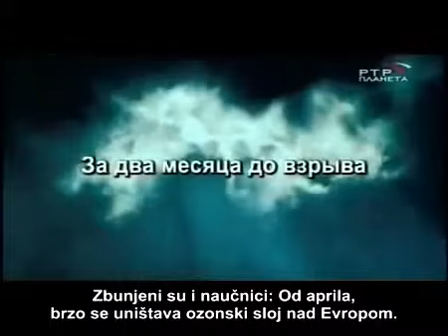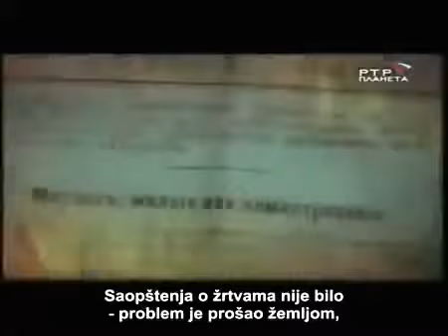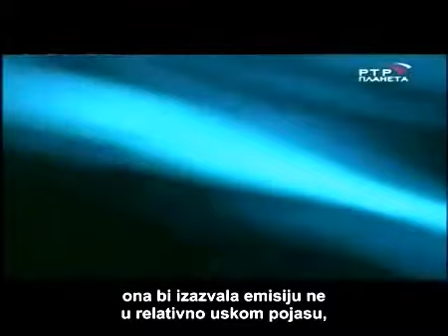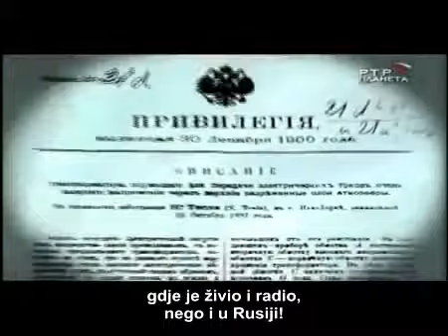1.Invasion of Tunguska / Tungunska invazija pt 1 (Tesla/sa prevodom)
Is this Tesla's work? Could it really be his secret work?
The Thruth must come out!
ps.tHANKS/HVALA TO bEBAmUR2 FOR SUBTITLES :))))